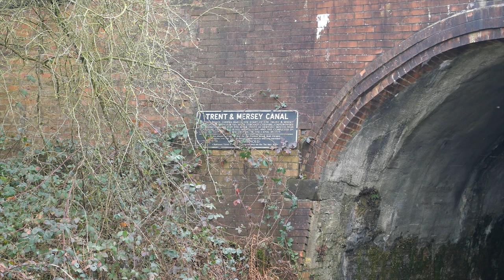Bimble: Runcorn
We Bimble from Walton to the top of Runcorn. Halton Castle, Preston Brook, Norton Water Tower and Norton Priory.